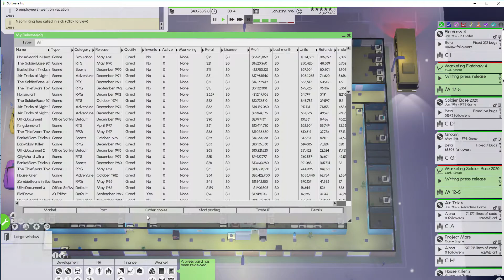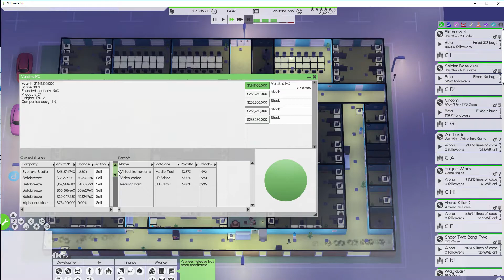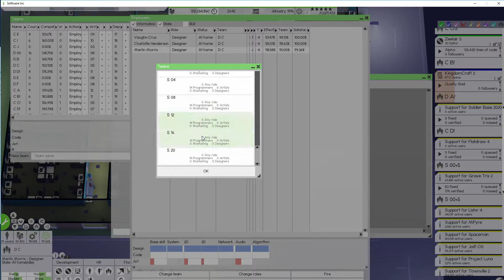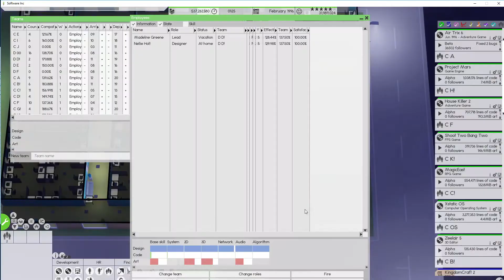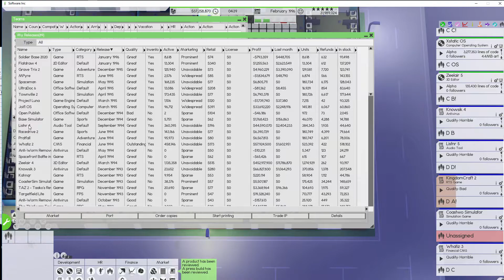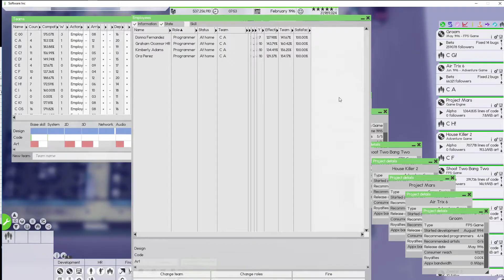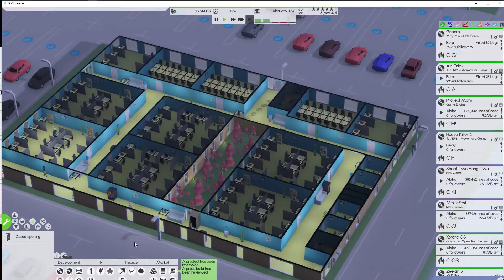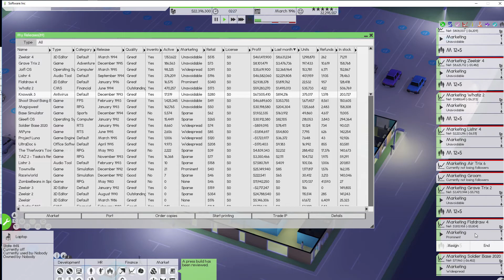Software Inc – Market Leader: Vanstra PC EP47 - Hard Mode Alpha 9 Gameplay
I've set up a Twitch channel for streaming, check my YouTube banner for scheduled streams.

Vanstra PC started in 1980 with but a dream and $10,000. Facing the hard difficulty of building a software giant, our founder Sean built a small room and from there tried to build an empire. Will he succeed, or will his software dreams go up in smoke in the face of opposition and the inevitable flaws of playing an early alpha game? Only time will tell.

Software Inc is an amazing business simulation game with detailed personnel management elements. Work contracts, provide server hosting, design software, hire programmers and marketing... buy stocks, save for insurance, dominate the market! All of it is possible in this very fun software tycoon title. We'll be playing on hard mode and avoiding the server profitability exploit, trying to make it through Sean's retirement the old-fashioned way.

Vanstra PC will be focusing on personal computer software, likely with a focus on games and operating systems. However the main goal will be making money and building a large business, so perhaps things will turn out entirely different. Honestly I'm not familiar enough with the game to know for sure. I hope you'll enjoy my Software Inc gameplay and commentary, and maybe pick up on some tips and tricks along the way. As usual I will try to talk through my decisions and will be playing as much of an “ironman” style as possible – no reloading! Of course if there's some giant bug or unexpected disaster, that's a different story... but we won't be save-scumming just because I made a bad decision along the way.